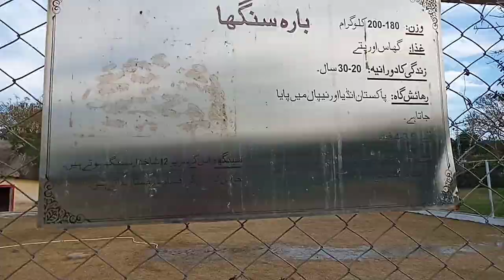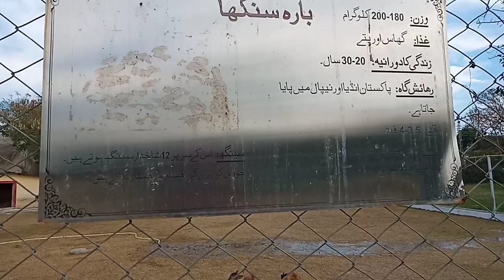Funny Commentry 😂😂|| Raahwali cannt Gujranwala|| Ansha Malik ||Talagang Vloger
Gujranwala cantt
Raahwali canntt zoo
Gujranwala famous place
Gujranwala visiting area
Gujranwala visiting point
Talagang vloger
Funny commentry
Funny video
Ansha Malik
game play funny commentry
funny commentry raahwali cantt zoo
funny vibes
fun time